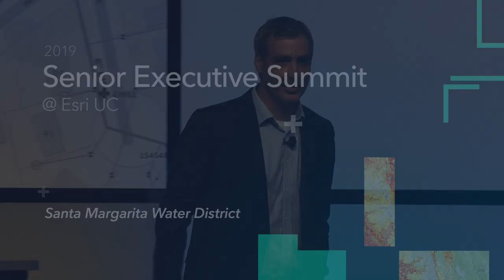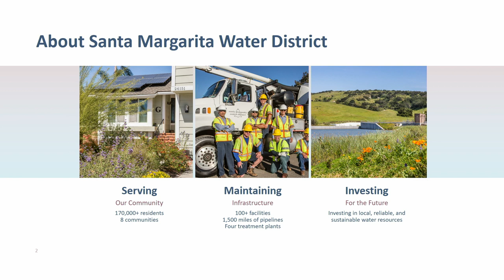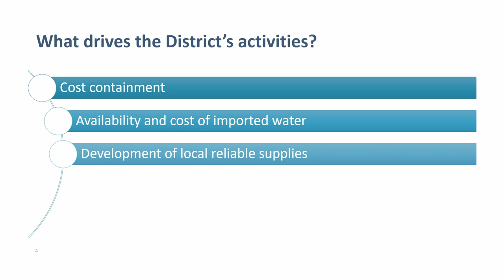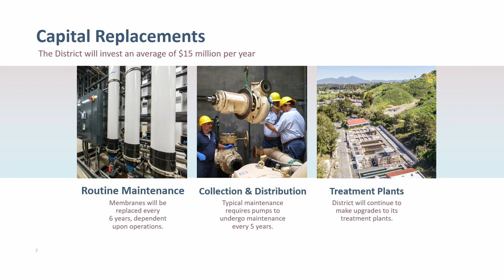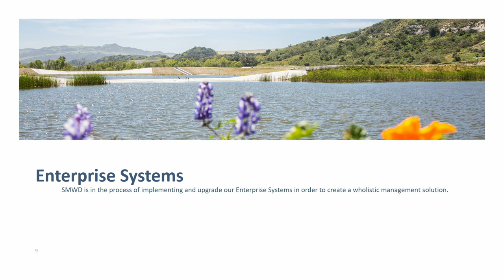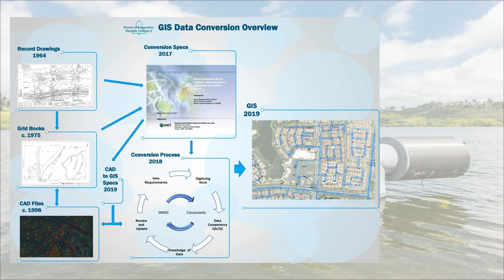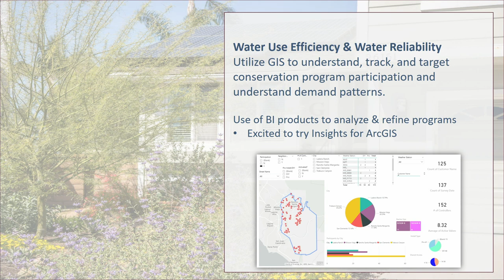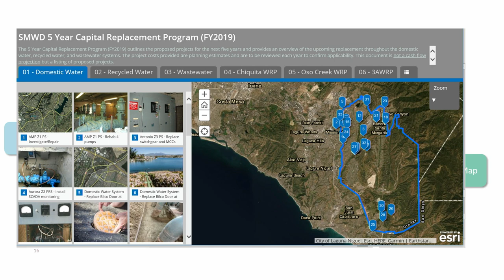2019 SES at Esri UC: Santa Margarita Water District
Santa Margarita Water District in California discusses how they use GIS to serve more than 170,000 residents in an area where water is a scarce resource.